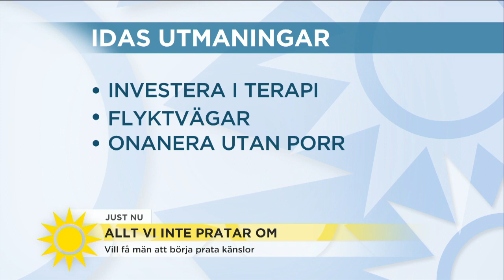”Vad skulle du prata om ifall ingen dömde dig?” - Nyhetsmorgon (TV4)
Nyhetsmorgon i TV4 från 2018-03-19: Thor Rutgersson, författare, och Ida Östensson, ordförande Make Equal, vill få män och pojkar att prata om sina känslor. Hur och varför beskriver de i sin bok podd och bok ”Allt vi inte pratar om”.